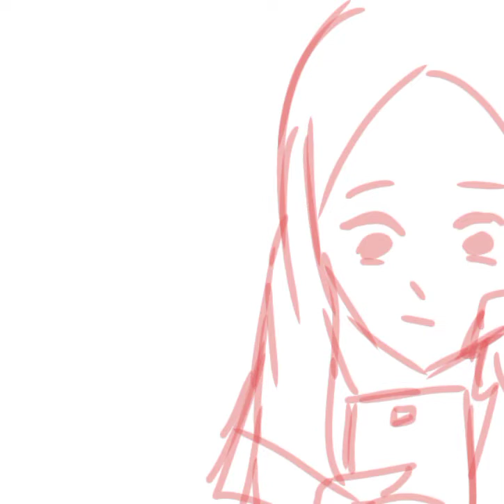embarrassing moment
hii

uummm..let me explain why i thought he gonna hit me so i only know his name and thats it and i dont really know much about him and also im the only the girl lelft and there like 6 or 5 guys in the class and i dont really know them much either so you know being the only girl in the class is kinda terrifieng

also if you wkndering ehy there only 2 girl in the classroom (me and the glasses girl on the video) because alot of the girl like to stay at home more then in the school

and also sorry for my really bad grammar